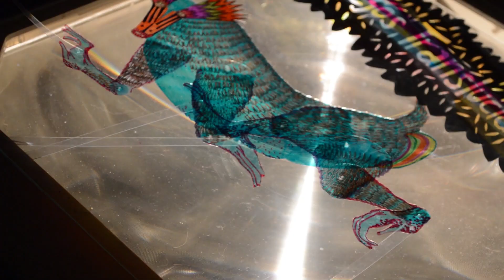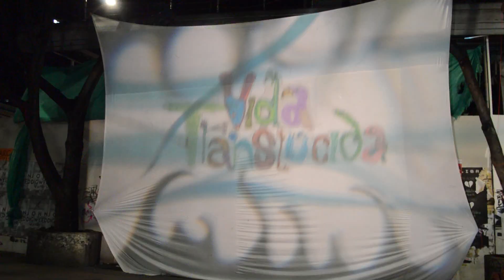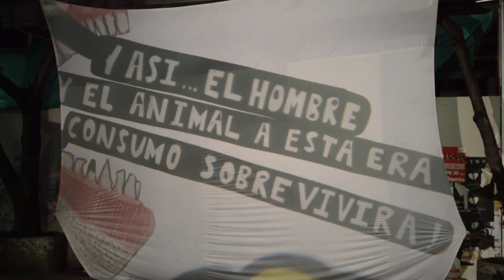JUEGOS TRANSLÚCIDOS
SI TE GUSTÓ MANO ARRIBA Y COMPÁRTELO, GRACIAS!!!

MAURICIO MARIÑO/CÁMARA Y EDICIÓN